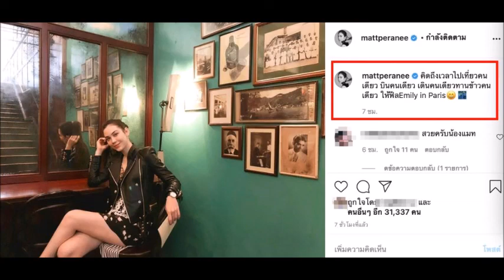เลิกไม่เลิก ลุ้นกันต่อไป แมท-สงกรานต์ ทำต่อมเผือกทำงานหนักมาก!ครอบครัวข่าว